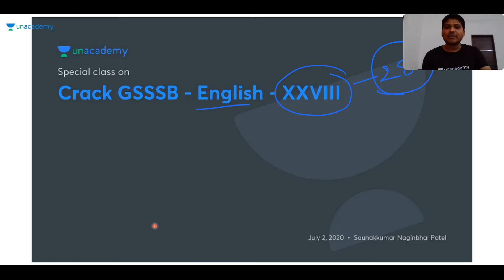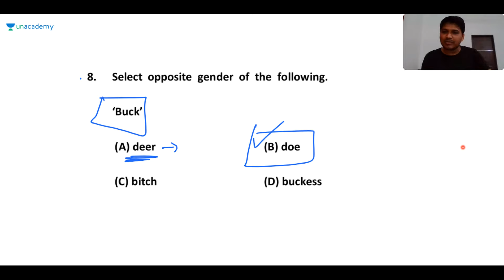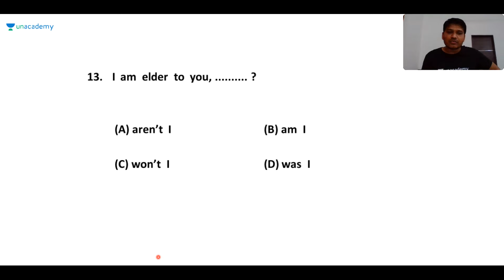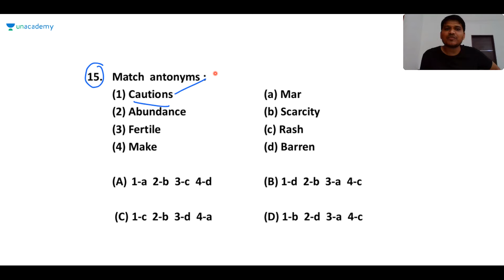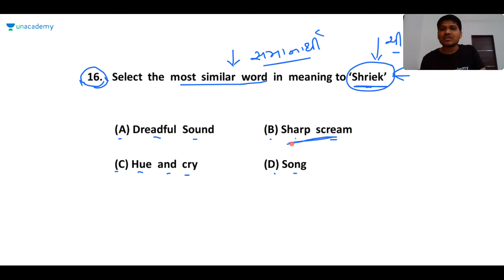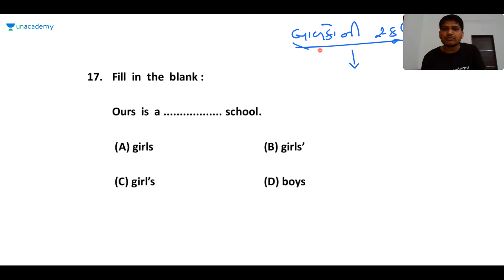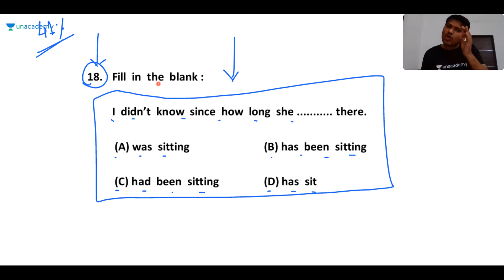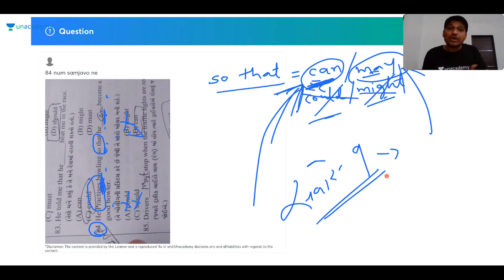Crack GSSSB - English Grammar | P - 2 | Bin Sachivalay /GPSC /PI /STI | Saunak Patel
Or

 Unacademy Subscription Benefits:
1. Learn from your favorite teacher
2. Dedicated DOUBT sessions
3. One Subscription, Unlimited Access
4. Real-time interaction with Teachers
5. You can ask doubts in the live class
6. Download the videos & watch offline